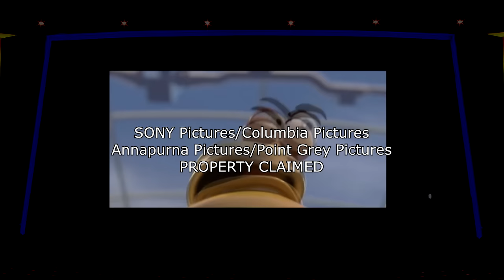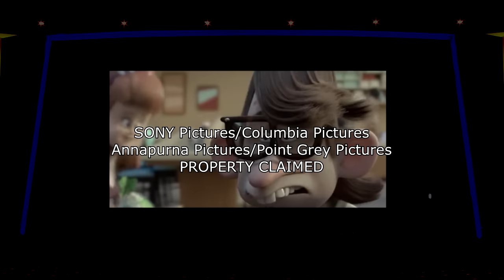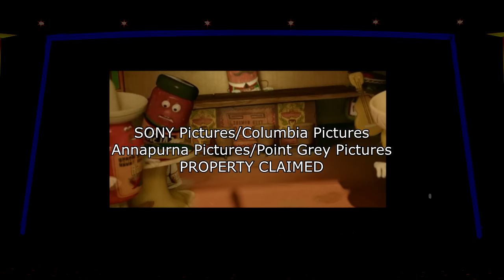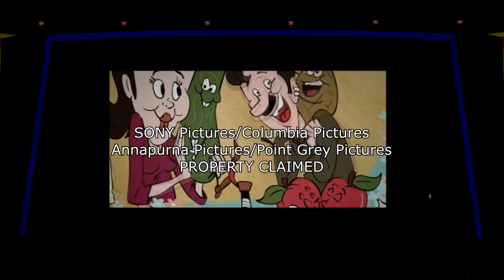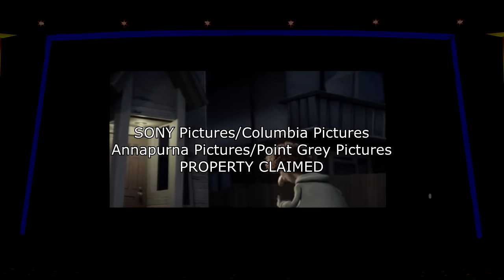Sausage Party : Audience Reactions (Rated - R)